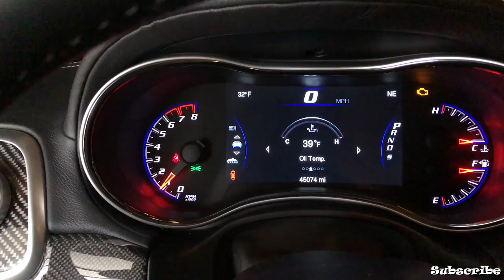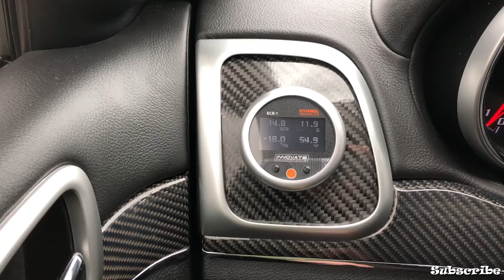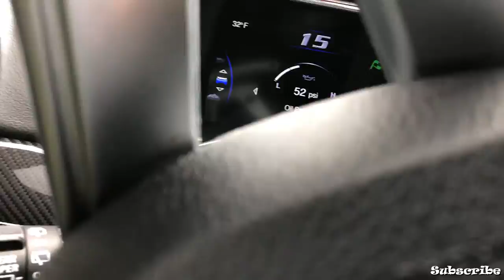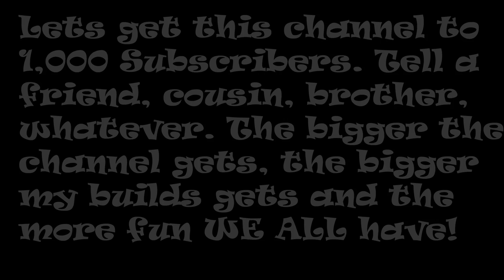2014 Jeep SRT8 Turbo - Built Motor - 82MM Turbo - Almost Dyno Time!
Just a quick little update video on the Jeep. Hoping to be on Dyno this week.

Allen